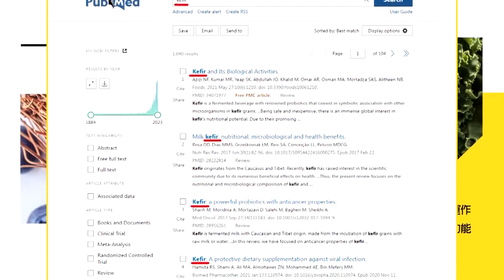卓榮泰提覆議7理由全是謊言? 民眾黨一一駁斥覆議7理由 批帶頭造謠